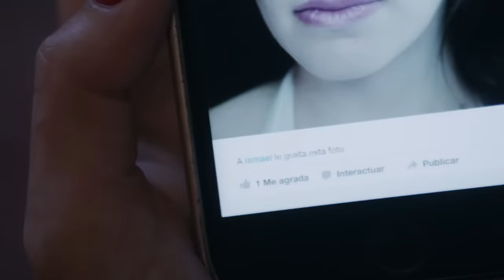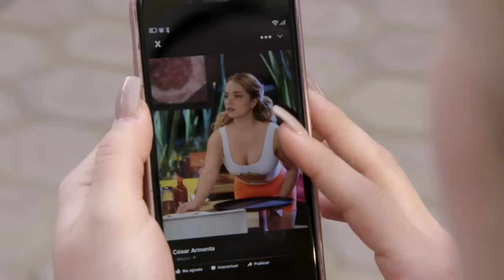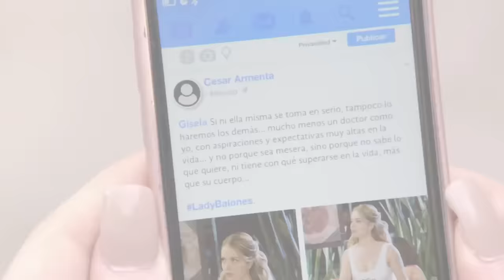Gisela trabaja de mesera y la llaman LadyBalones | La rosa de Guadalupe 2/4 | El tamaño de nuest...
Tras la muerte de su padrastro, Gisela busca un empleo de medio tiempo para poder pagar su carrera.